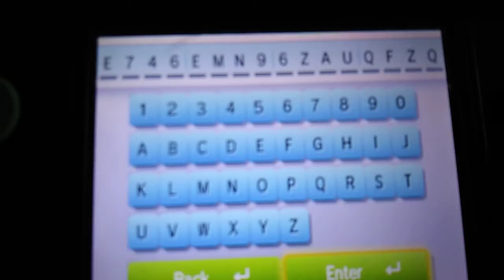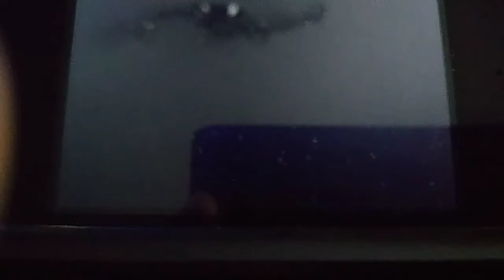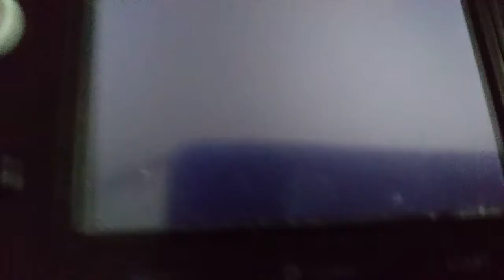Special Celebi from Pokemon Gold and Silver my Pokemon Moon